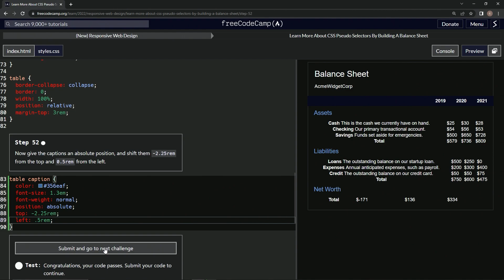💻 Learn HTML & CSS | FreeCodeCamp 🛠️ Balance Sheet: Step 52 ⌨️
🖥️ Delve into Step 52 of the FreeCodeCamp Balance Sheet Project and enhance your captions with precision positioning! In this code-driven tutorial, we'll teach you how to give your captions an absolute position, shifting them -2.25rem from the top and 0.5rem from the left for a finely tuned balance sheet design.

📌 Lesson Objective:

Learn how to position captions precisely using absolute positioning and shifting them vertically and horizontally.

📝 Step 52 Overview:

In Step 52, we'll demonstrate how to give your captions an absolute position and shift them -2.25rem from the top and 0.5rem from the left, resulting in a polished balance sheet design.